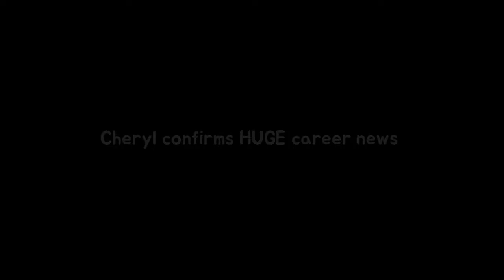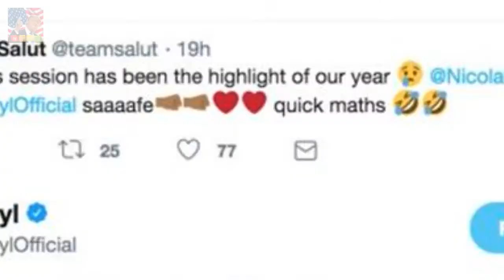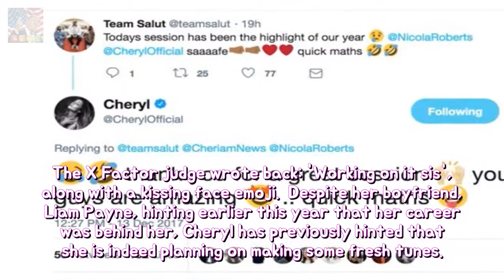Cheryl confirms HUGE profession news longevity The past Girls Aloud splendor has kept Breaking News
The former Girls Aloud beauty has kept away from the music scene after welcoming her first baby Bear with boyfriend Liam Payne who has since released singles away from his boyband One Direction. But fans can now rejoice that the Parachute singer herself is officially back in the studio to craft some new tunes for her legion of fans.
The Duke or Duchess of Cambridge visit the Blue Peter engage The Duke and Duchess ove Breaking News:
Revealed: The best period in accordance with save at you favorite stores stability Wh Breaking News:
Why Kylie Jenner ought to stand the motive Khloe Kardashian isnt saying her baby ne Breaking News:
Cara De La Hoyde shares the FIRST picture on her new child kiddy including Nathan Mas Breaking News: